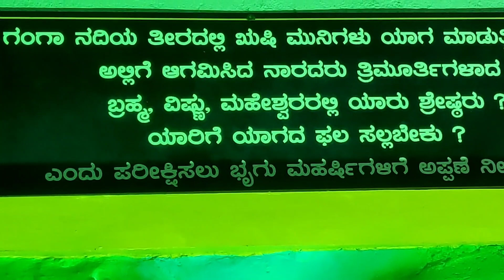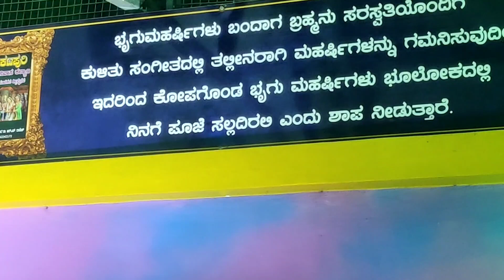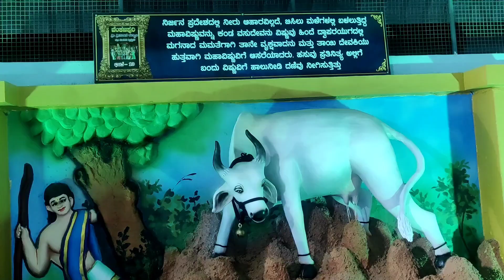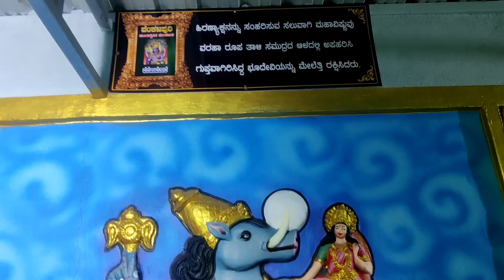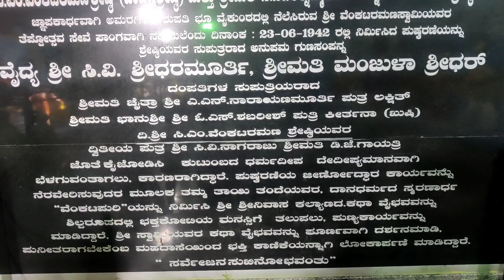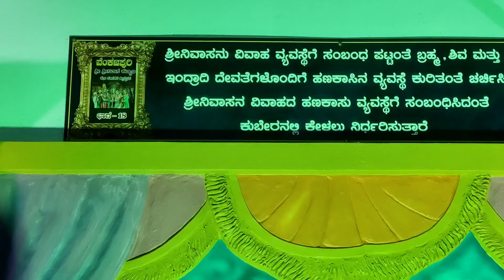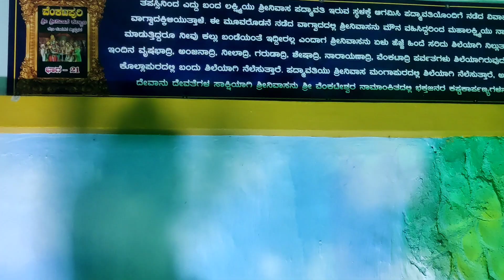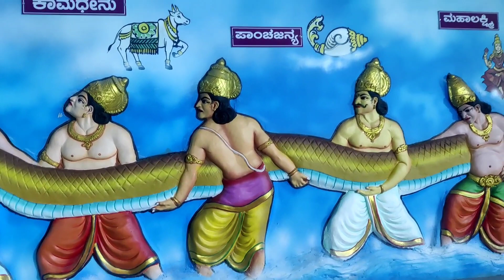ವೆಂಕಟಾಪುರಿ ಶ್ರೀ ಶ್ರೀನಿವಾಸ ಕಲ್ಯಾಣ ಕಥಾ ರೂಪಕದ ಶಿಲ್ಪವೈಭವ ಮಾಲೆಕಲ್ಲು ತಿರುಪತಿ